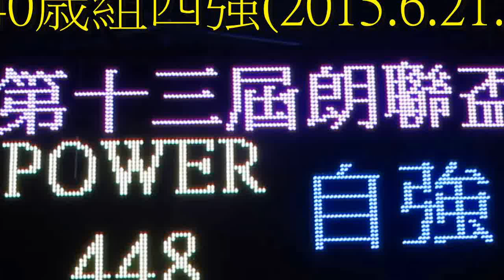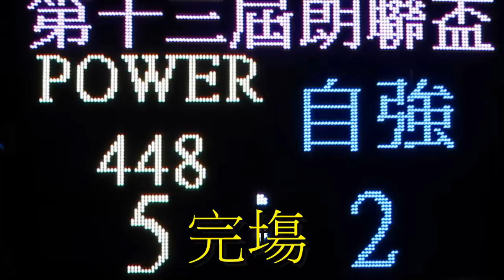Power448 vs 自強(2015.6.21.朗聯盃40歳組四強)精華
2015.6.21.元朗安興街球塲 21:00 Power448(紅黃間) 5:2 自強(藍)